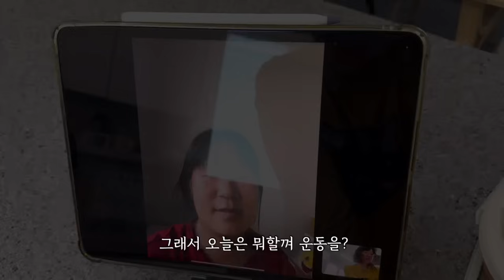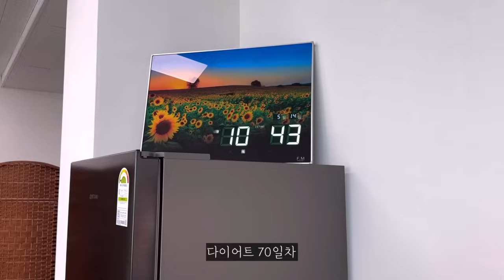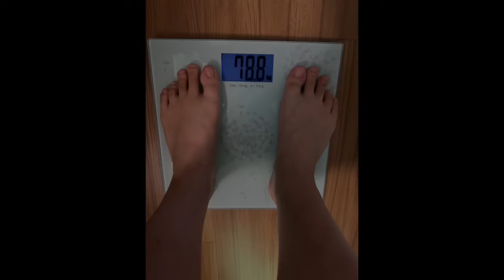다이어트 하는데 제주 맛집 탐방하는 느낌...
안녕하세요^^ 쉬즈님들~ 좋은가족 제주리쉬네 입니다🤗
요즘들어 지인들과의 식사 약속이 잡히는 날이 조금씩 늘고있어 외식이 좀 잦아지고 있는데 이번 영상에도 이틀동안 저녁에 약속이 잡혀 외식을 했습니다 ㅠㅠ
월요일은 미용실에 출근해서 일하면 솔직히 너무 힘들어 녹초가 되어 돌아오면 음식하기 너무 싫을때가 많아요
그래서 이날은  미용실 언니네와 화북에서 맛있는 식당을 찾아 다같이 외식을 하게됐고 다음날은 육지에서 지인이 놀러와 함께 또 맛있는 저녁 식사를 했답니다~
그래서 요즘 외식을 하게되면 채소위주로 먼저 먹으면서 단백질 위주의 음식이나 살이 잘 안찌는 메뉴들로 양 조절하며 천천히 먹고 있답니다~ 이렇게 밖에서 지인들과 하하호호 즐거운 시간들을 보내면 다이어트의 스트레스가 풀린다는 장점은 있어요... ㅎㅎㅎ
자꾸 잦은 외식에 정체기가 끝났는데도 살이 안빠지는 건지 아니면 계속 정체기인 건지 알수는 없지만
그래도 많은 반성을 하며 오늘부터 다시 정신차리고 집에서 식단관리 들어가며 열심히 운동하려고 합니다!
그럼 오늘도 저의 다이어트 영상과 함께 즐거운 시간 보내세요~🫰
항상 애청해주시는 쉬즈님들 늘 사랑하고 축복합니다❤️

※해상도 품질은1080p, 1440p, 2160p(4k) 에 맞춰서 보세요^^

👨‍👩‍👦 좋은가족 제주리쉬네